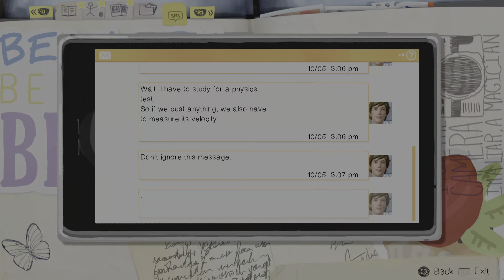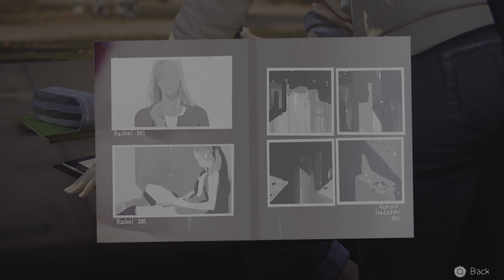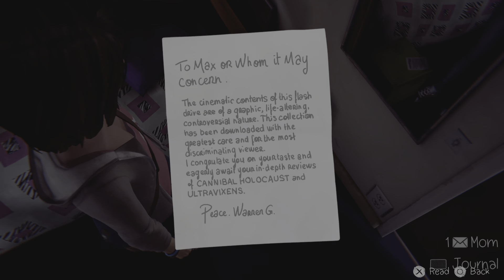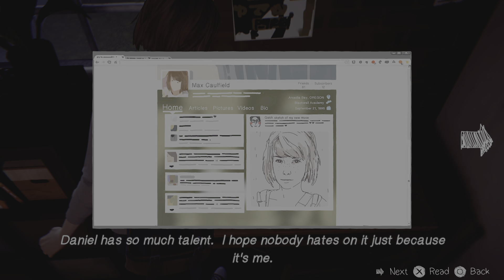Life is Strange Remastered Part 1